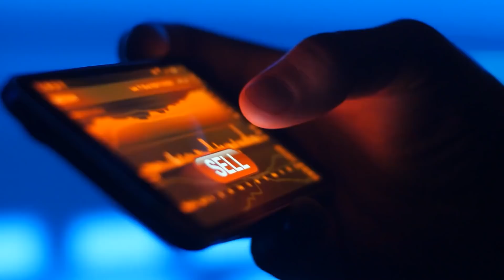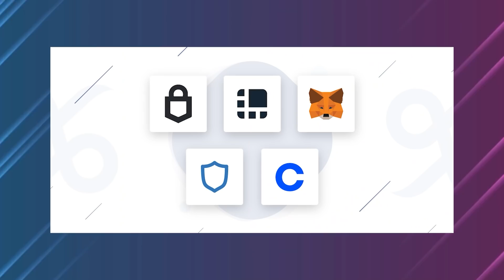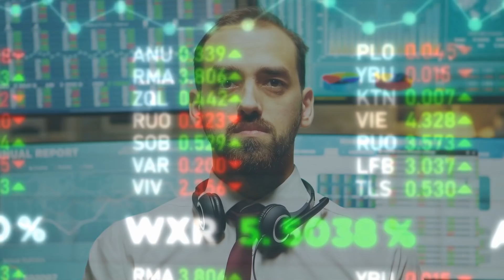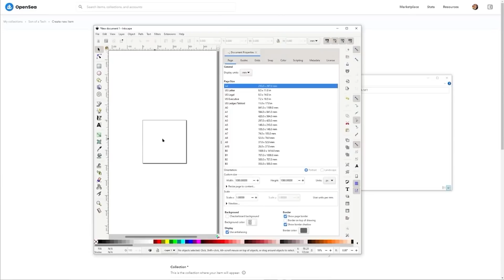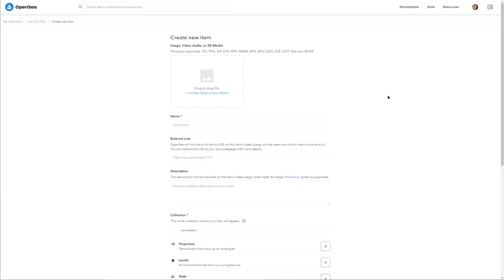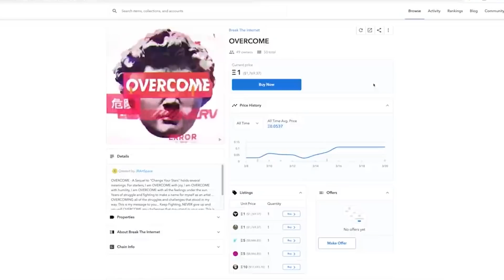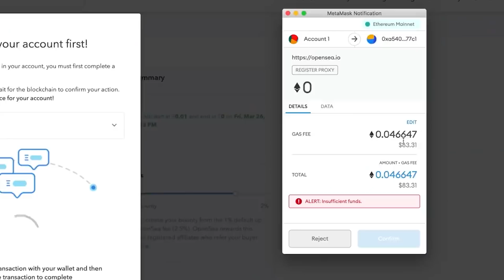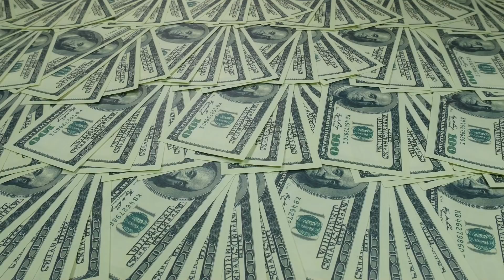Create and Sell NFT: How to Make and Sell NFT? | NFT Guide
How to create your own NFT? How to buy NFT and how to sell NFT? What is an NFT? These are some questions we are going to answer in this video.
Buying NFTs is great and very lucrative, however, making your own NFTs and selling them is even cooler and allows you to participate in a whole new world of art!

Earn APR on your long term crypto's that you HODL at these interest-earning platforms:

🟡 Get your first lil' piece of free Bitcoin over here (HOURLY!!!)

► Wanna trade Forex?
Create your broker account(s) now
I recommend using these two to have access to all forex pairs you need You connect them to the MetaTrader 4 app on your phone so you can start trading with real money

OpenSea: 0xE5F62CaB3d29ae5ad6745824D28fa61D4873FF64
Solana: da1ARsCw2sSE9nB8FAKD3PNKKCzXxCEdf3tdSGrpdY5

Bitcoin (BEP20): 0x274fdb0d3169a0f12193a1425f5daaf4476369b3
Ethereum (ERC20): 0x274fdb0d3169a0f12193a1425f5daaf4476369b3